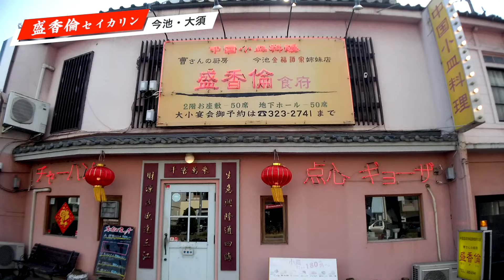盛香倫（セイカリン） 名古屋 今池・大須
安くてボリューム満点本格中華が楽しめる店。
盛香倫では定番中華を中心に、一皿500円前後と、とってもリーズナブルにご提供させて頂いております！